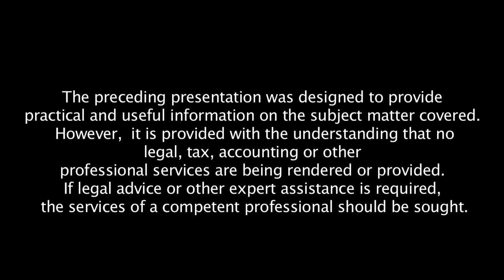ACES Business Academy - The 90 Day, 10% Action Plan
"Businesses can't get to where they want to go unless they know where they are at," says Ray Anderson of Anderson Business Coaching. On this segment, Ray discusses how his Quad Stat assessment can be used to help businesses find the key indicators of misalignments in the organization so they can pinpoint the right areas to focus on for their improvement and growth. He discusses how his 90 day, 10% improvement plan brings the key stakeholders together in order to get buy-in and put together an execution strategy that focuses on a 10% improvement plan that produces immediate and sustainable results.